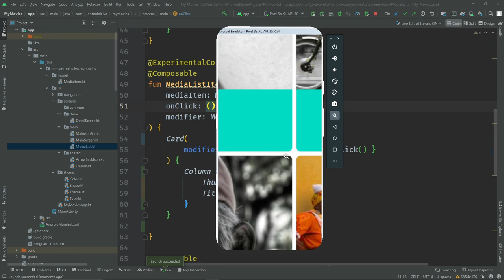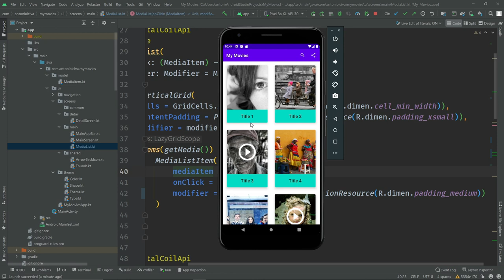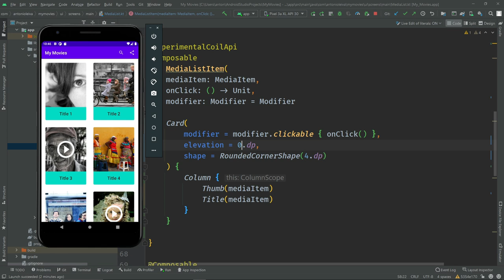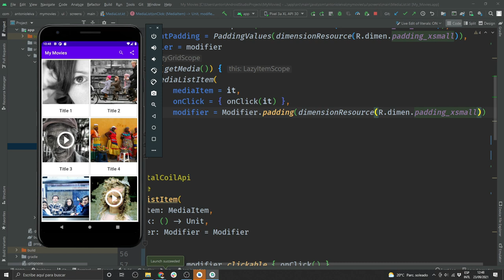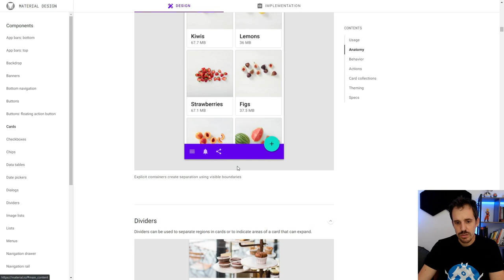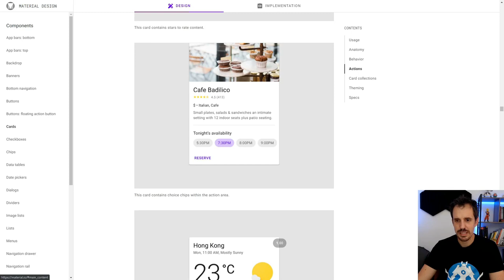Usando Cards de Material Design en 🔵 Jetpack Compose #11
Si quieres avanzar en Jetpack Compose entra y sé un Samurái

Buenas DevExperto 😀

Tenemos ya una App de lo más resultona después de todos los vídeos que hemos visto hasta ahora. Puedes encontrarlos todos bien ordenaditos de forma gratuita en el área privada de Compose Expert.

Pero antes de finalizar nuestro camino, quería mostrarte un elemento muy típico en el Material Design y que seguramente vas a usar a menudo: las Cards o tarjetas.

Índice:
00:00 Intro
00:26 Qué son las cards
02:35 Modificar bordes
05:21 Modificar otros parámetros
06:17 Inspiración

1️⃣ La situación de Kotlin en el mercado y la oportunidad de aprenderlo
2️⃣ Cómo empezar con Kotlin desde cero en pocos minutos
3️⃣ Cómo Kotlin puede hacerte mucho más productivo